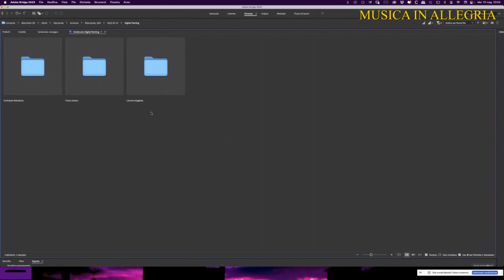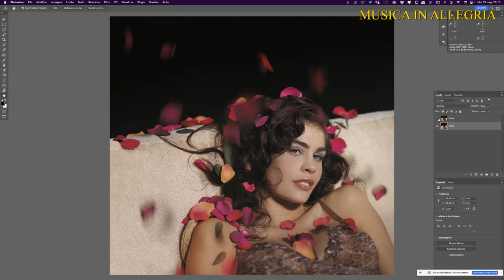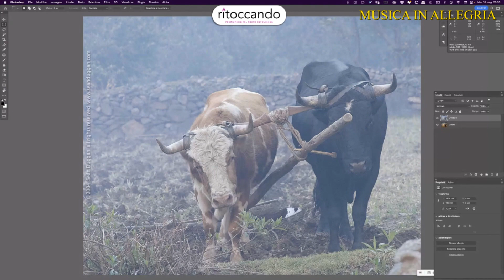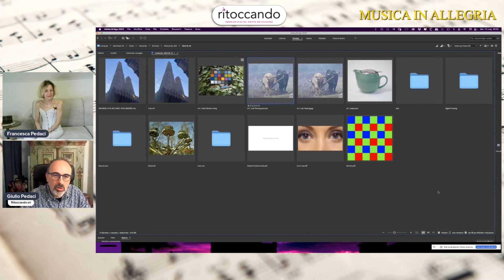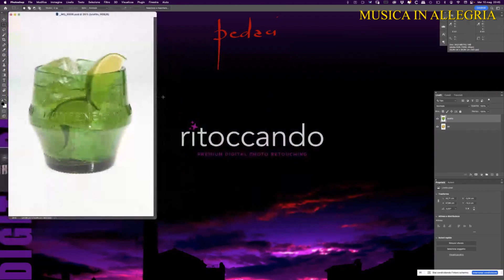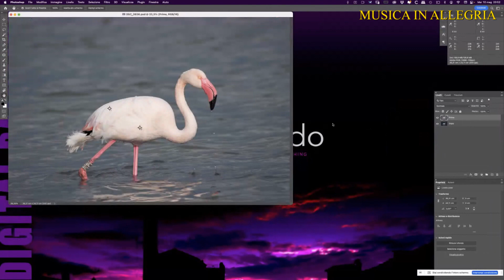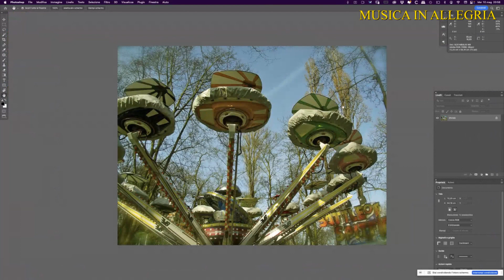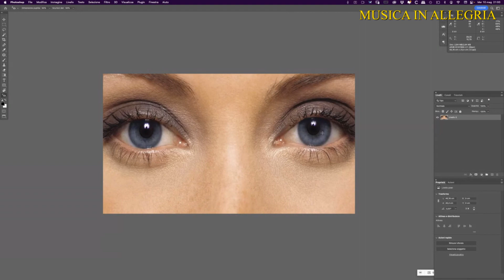092 - Giulio Pedaci